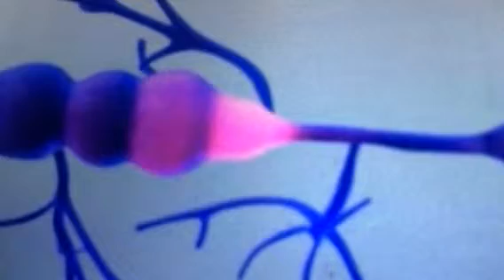dr de varices en salto del guaira paraguay dr canata tel p consultas 0981162660